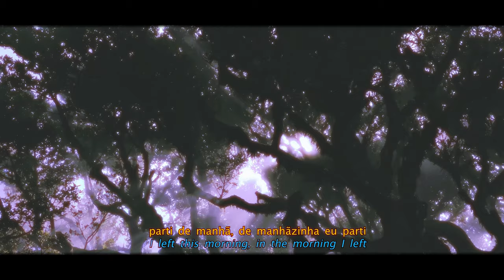emmy Curl - Mirandum (Official Video)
It's a pleasure to present you the first single of my new album - "Mirandum". A song that I made the day before my son was born in Vila Real, my hometown. One day before the state of emergency of the pandemic and three months before his due date. After all this time I took the song to one of the most ancient forests in Europe with the amazing help of fairies and wizards to guide me on my childbirth. Of a human but also of music. I hope you like it as we do 🧚🔮
Inês Costa Neves 🩷
Constança de Jesus 🩵
Mariana Pontífice 💛
Beatriz Pamplona 🧡
And the rainbow creature and choreography master was Astrid Bramming (also created the flower crowns and her own)
Thank you Aleksi Vähäpassi for the amazing vídeo
Thanks to Hugo Correia for co producing this song with me
Thank you Logan for the set production
And of course my love Andreas Sidenius for the photography and moral support.
Share // Partilhem
Grata

Music video by Emmy Curl
Filmed by Aleksi Vähäpassi
Edition Catarina Miranda
Starring Constança de Jesus as Turquoise, Beatriz Pamplona as Orange, Mariana Pontífice as Yellow, Inês Costa Neves as Pink, Astrid Bramming as Rainbow Creature
Choreography by Astrid Bramming

Music composed by emmy Curl
Music produced by emmy Curl and Hugo Correia
Mixed by Hugo Correia
Master by Alex Gonçalves
Drum sample by Adufe & Alguidar - Linho Mourisco

Stage Production by Logan Rivers
Photography by Andreas Sidenius